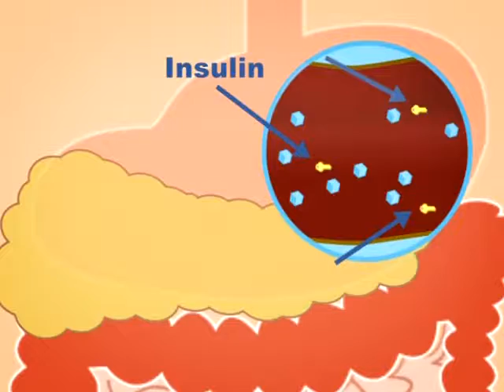Food for Thought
Episode 3 in the Small Steps to Help You Manage Your Diabetes video series with Joan Lunden. This episode is for people interested in how food affects diabetes and the importance of healthy eating.